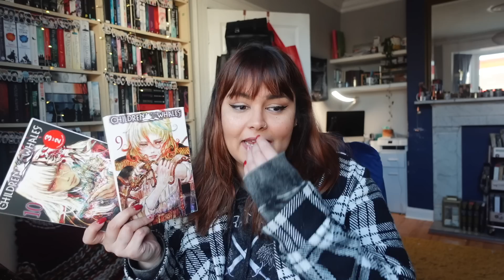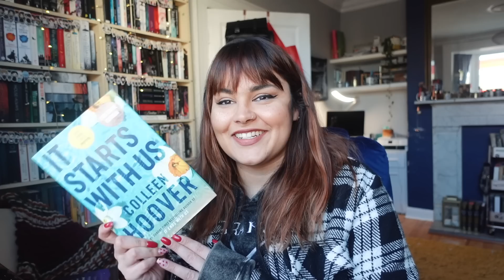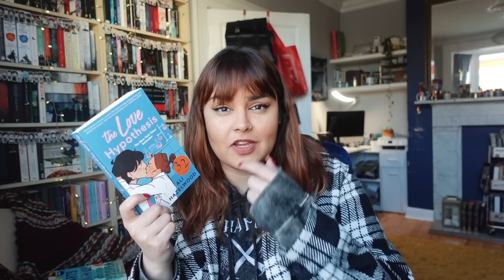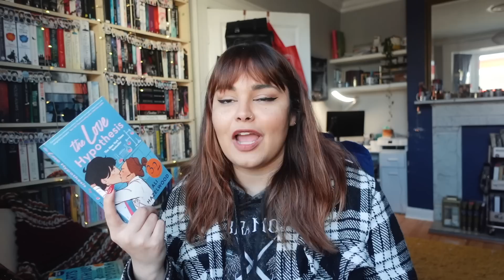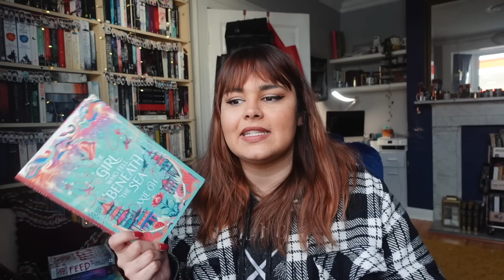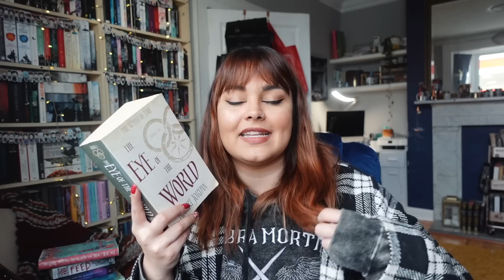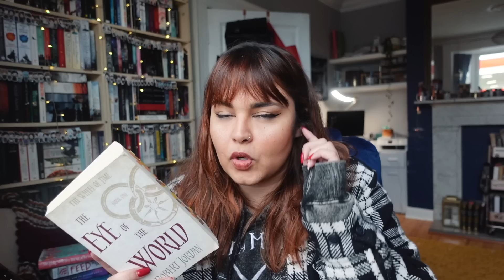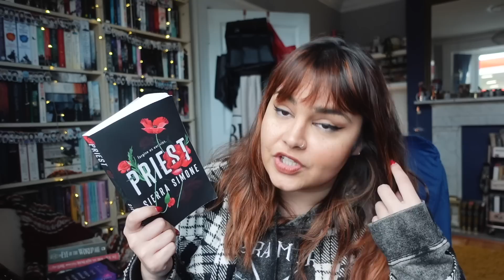The 10 Books I Read In January ✨ JANUARY WRAP UP 2023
A great start to 2023 with 10 books including a new favourite!

etsy for EU candle customers